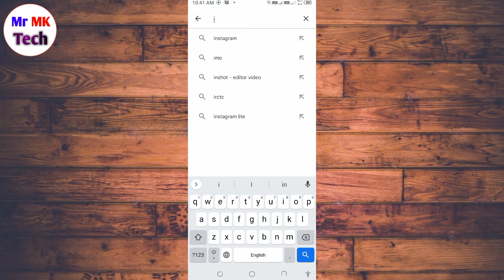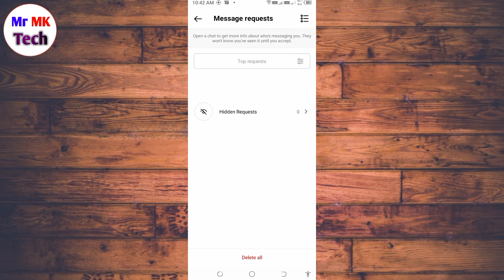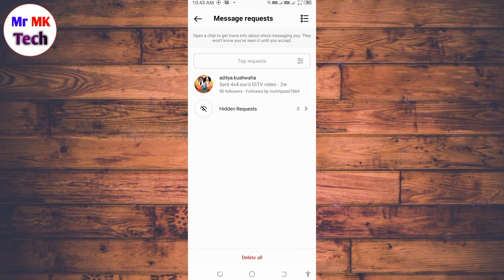Instagram Friends Request Option Not Showing | Instagram friend request ka option nahi aa raha hai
Hello friends Mera name Monu Shakya hai ajj ke es video me mene bataya hai ki Instagram me friend request ka option nahi aa raha hai to kaise theek karte hai ajj ke es video me mene bataya hai to aap logo ko pura Video dekhana hai